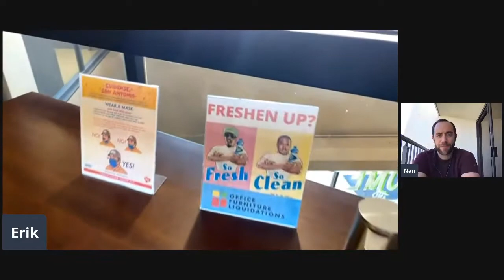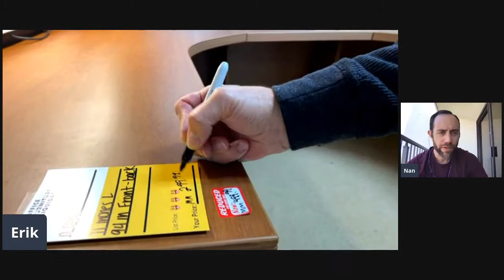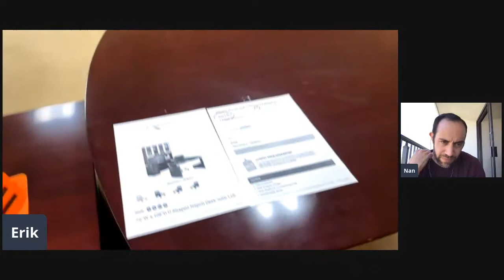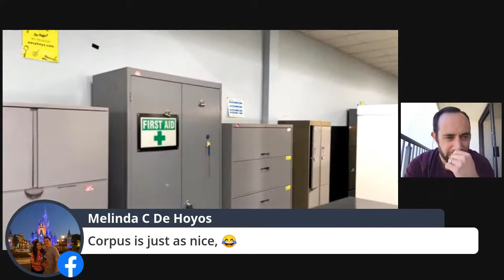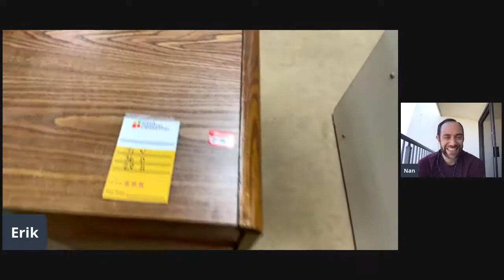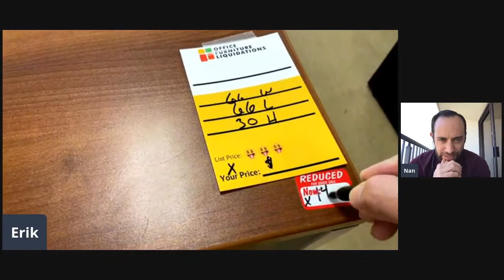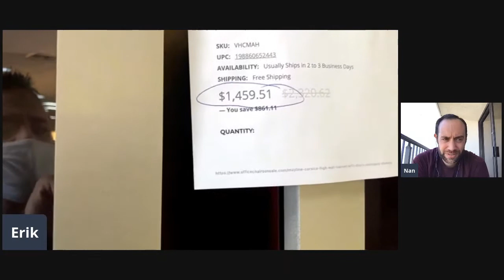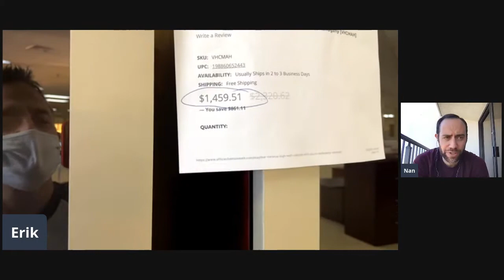12/09/2020 Office Furniture Liquidations Live Video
Price drops on HON desks, Steelcase cabinets and more. The best used office furniture store in San Antonio.